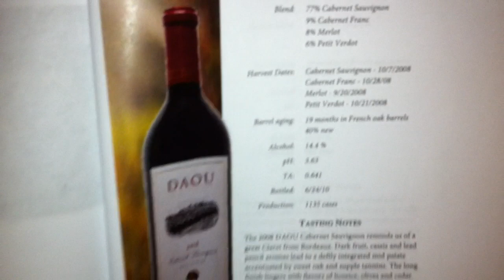DAOU WINS #1 SPOT in BLIND TASTE Against SILVEROAK, PAHLMEYER and CAKEBREAD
20 senior execs in the wine industry gathered at THE BRIDGES tonite and tasted these 4 wines blind! DAOU WON!!! good job team DAOU...